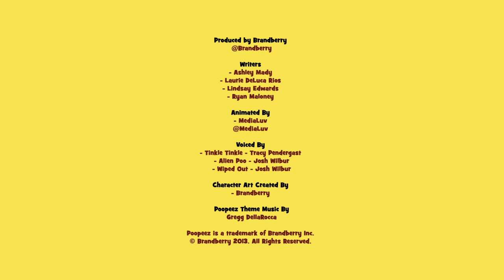Twinkle Twinkle Little Star - visitor from Uranus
Staring Tinkle Tinkle, Wiped Out & Alien Poo. So funny you will pee your pants!

Don't let your kids watch this crap!